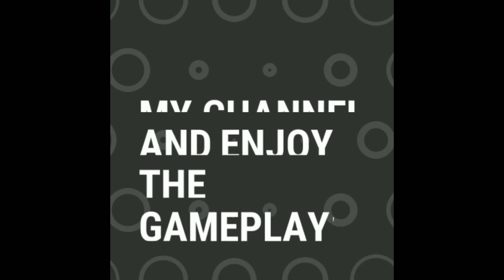CLEARING THE FARM WITH ONLY GLOCKS IN LDOE! (GLOCKS ONLY CHALLENGE!)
Hello everyone in this video I will be doing the Glocks only channel in ldoe and opening the farm box thank you for watching my video and subscribe to the channel for more ldoe content!